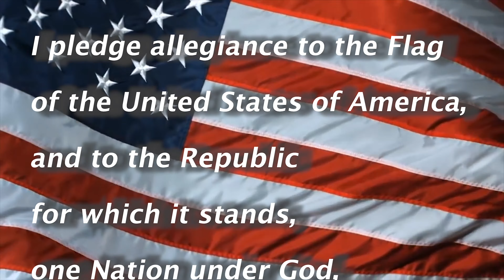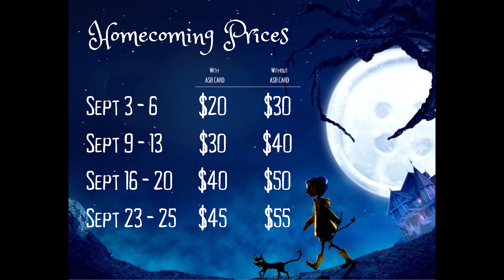SCHS Broadcast 9/25/24